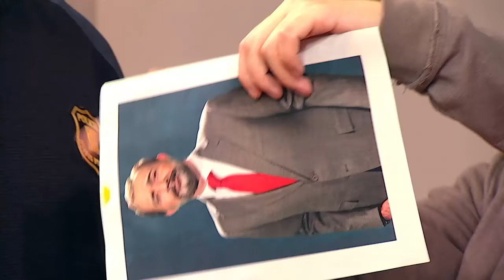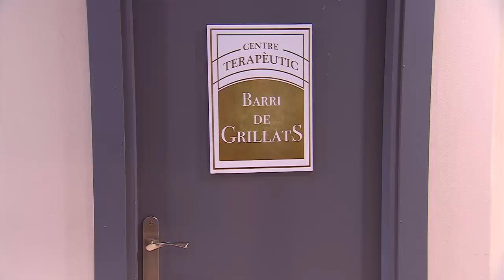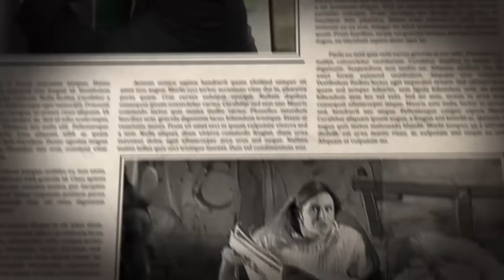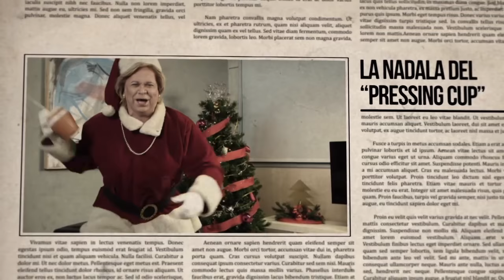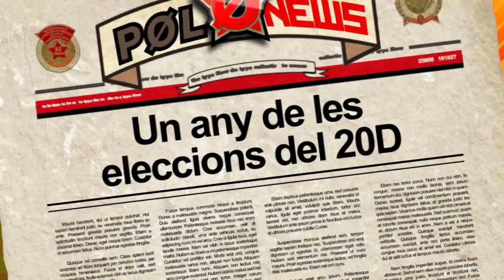Polònia - Programa complet - 22/12/2016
Avui, a "Polònia", Mariano Rajoy (Queco Novell) i Soraya Sáenz de Santamaría (Agnès Busquets) explicaran que tombar lleis catalanes està de moda, cantant el seu nou èxit "Me voy al Consti", una paròdia de l'anunci de Rebeca i Mario Vaquerizo.

Mentrestant, Eulàlia Reguant (Judit Martín) posarà a prova la resistència mental d'un mosso d'esquadra fent-li la punyeta al més pur estil Mr. Bean i esgotarà la paciència de Carles Puigdemont (Queco Novell), que intentarà organitzar un amic invisible amb els diputats de Junts pel Sí i de la CUP.

A més, Quico Homs (Pep Plaza) està molt trist perquè ha passat al grup mixt del Congrés dels Diputats i no se sent valorat. Per fer-nos-ho saber, cantarà una versió del tema "Hello", d'Adele.

D'altra banda, Felip VI (Pep Plaza), desolat perquè se sent maltractat pels catalans, anirà a teràpia, on es trobarà amb altres monarques que han tingut experiències semblants. També tornarà Josep Capella (David Olivares) per posar l'espectador al dia de les últimes lleis catalanes anul·lades pel Tribunal Constitucional, i Helena Garcia Melero (Gemma Deusedas) ajudarà, des del 012, a millorar les cavalcades de Reis.